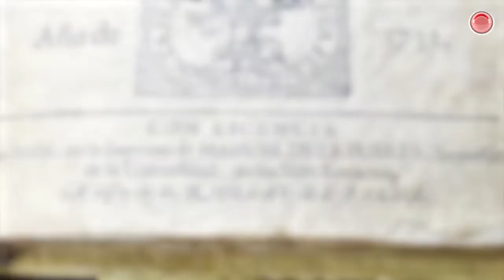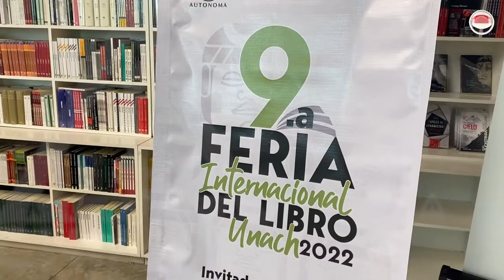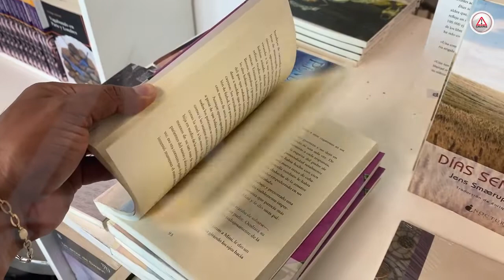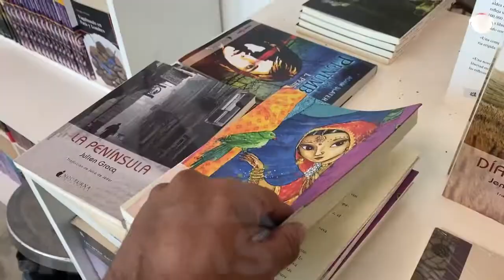Exhibirán en Chiapas Don Quijote que data de 1732, en Feria del Libro de la UNACH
Una edición de Don Quijote de La Mancha, que data de 1732, será exhibida en Chiapas en la Feria Internacional del Libro de la UNACH, donde la invitada es la Universidad Juárez Autónoma de Tabasco y que dentro de su Biblioteca José Martí cuenta con esta importante antigüedad.